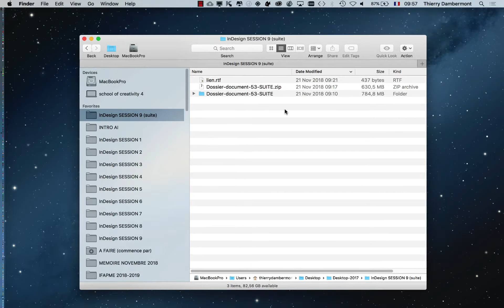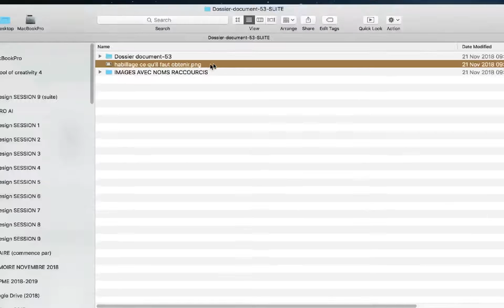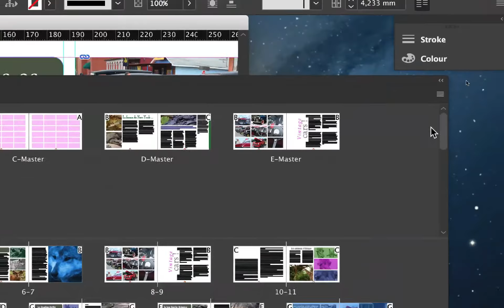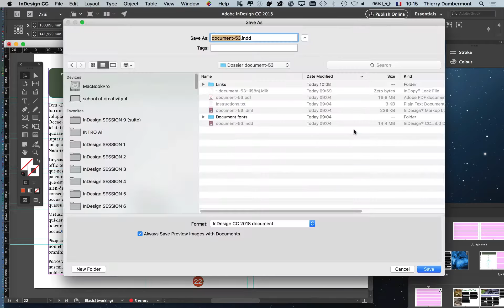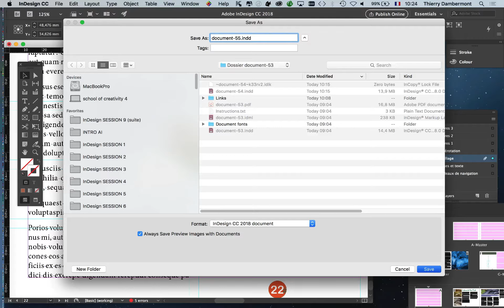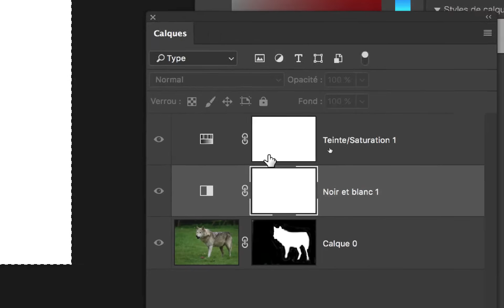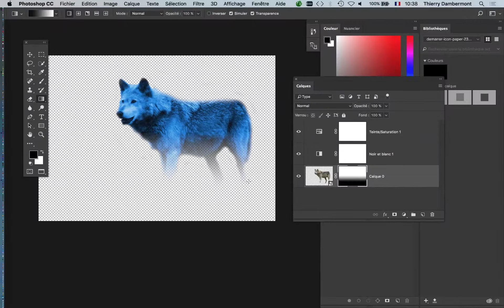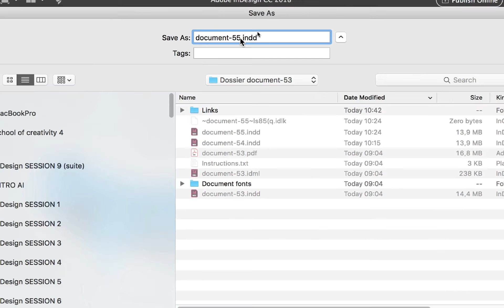ID - PARTIE 10 - Adobe InDesign avec une grille modulaire de mise en page facile formation pro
C'est gratuit !